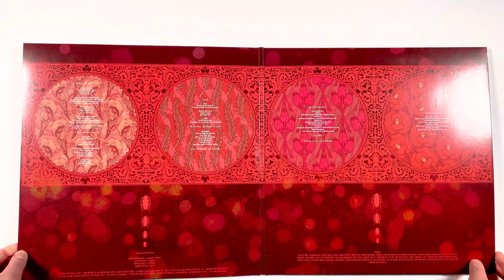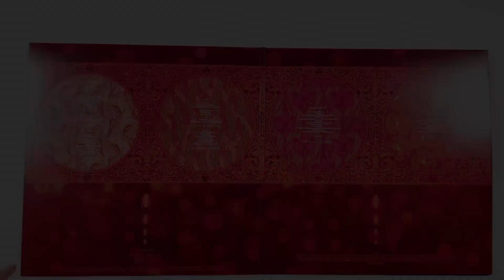Baroness-Red Album picture vinyl unboxing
Unboxing video of my Baroness-Red Album picture vinyl set. This album has some amazing art work done by the lead singer, John Baizley. Music used in the video is not by Baroness.